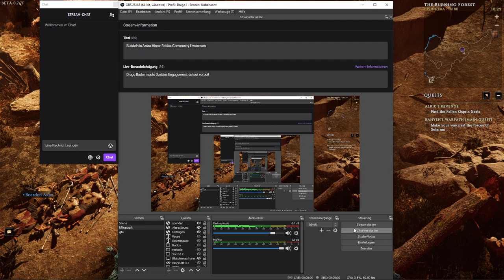Let's Play Last Epoch Crit Necromancer Deutsch #48: Nochmals den momentanen Endboss besuchen!